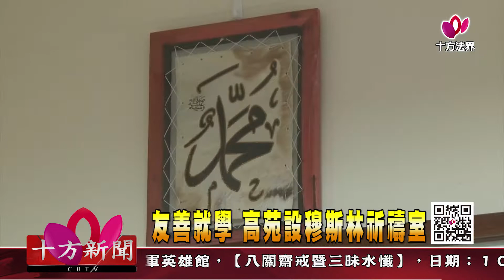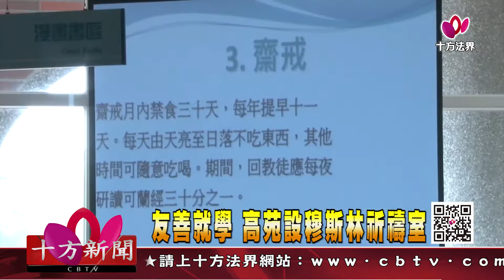十方法界》20191002友善就學 高苑設穆斯林祈禱室